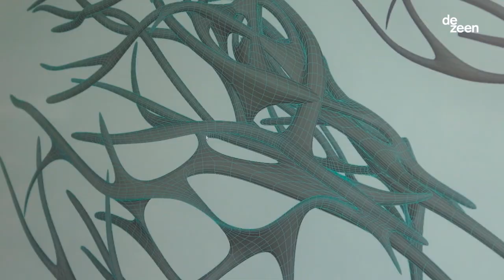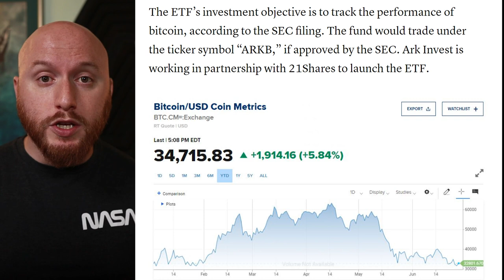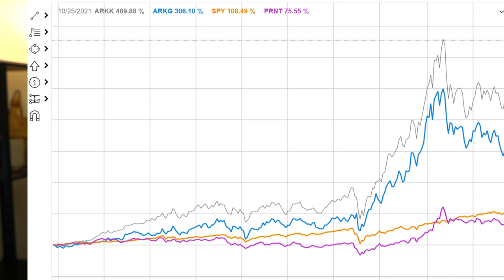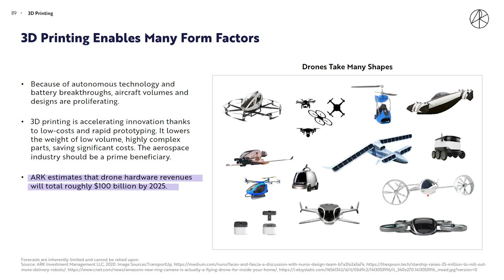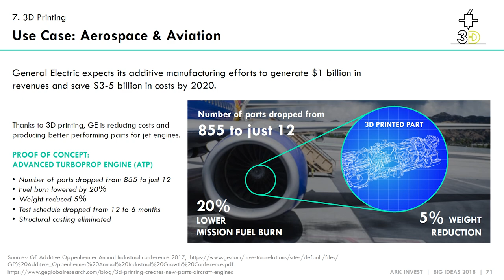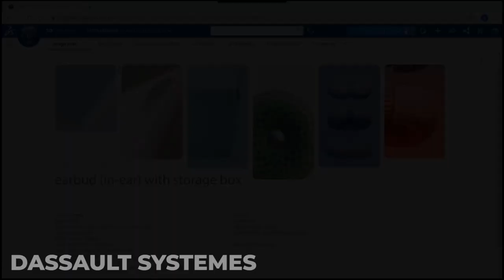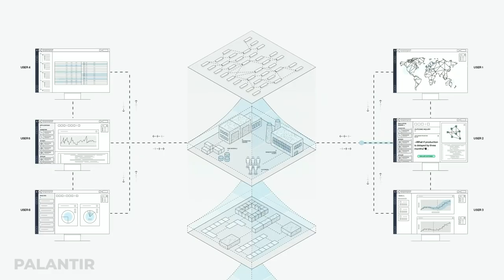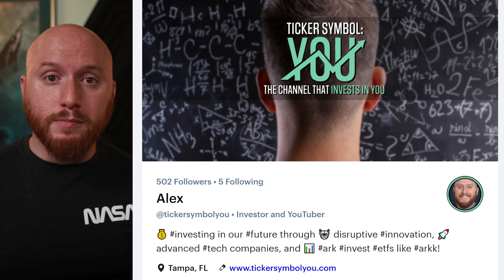🚀 The Truth About ARK Invest's 3D Printing ETF (PRNT)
and you'll receive a free stock once you open an account! Offer valid for U.S. residents 18+ and subject to account approval. See Public.com/disclosures/

👇 RESOURCES FOR THIS EPISODE 👇
😅 ARK Invest Mistakes on 3D Printing: ARKK, ARKQ, and PRNT are all Missing These Big Ideas

Built Almost Entirely of 3D Printed Parts, the World’s First Battery-Powered Rocket is Unveiled ( RKLB stock)

Digital Manufacturing Company Fast Radius Nears $1.4 Billion SPAC Deal - Palantir (PLTR stock) invests in Fast Radius (ENNV stock)

00:00 Introduction
00:38 3D Printing Today
02:44 ARK Invest's 3D Printing Fund
06:13 3D Printing Stocks Today
08:55 My Top 3D Printing Investments
14:30 Closing Thoughts